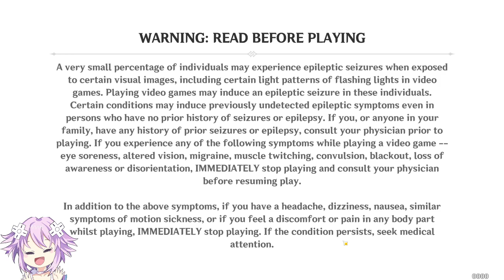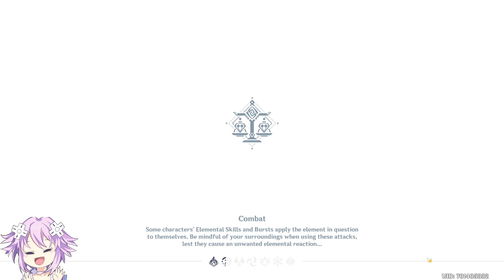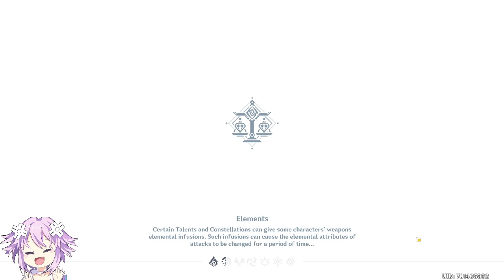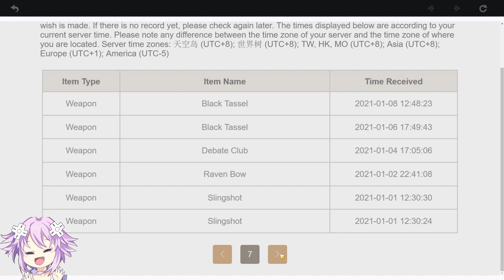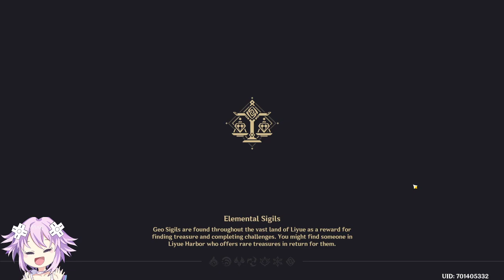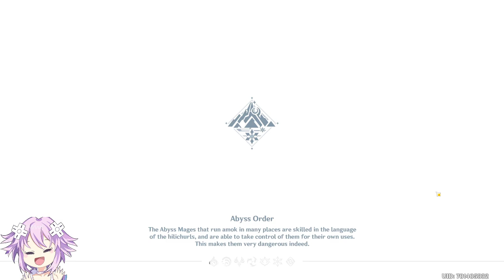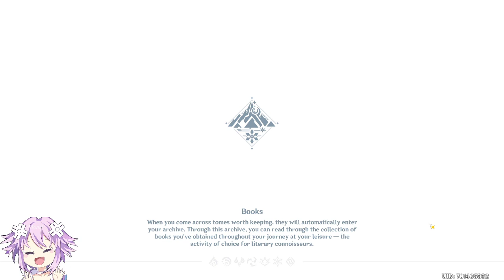Genshin Impact - Episode 127